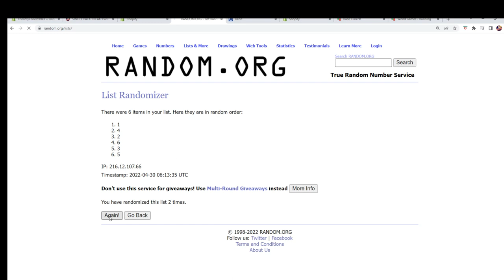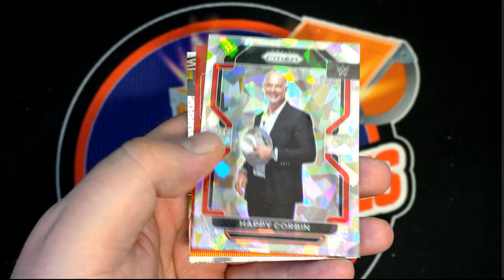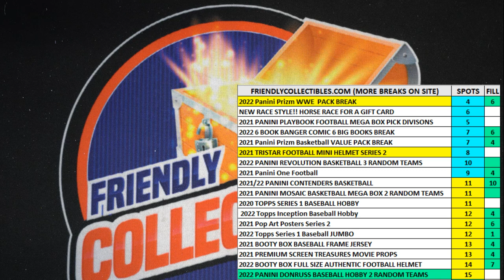2022 Panini Prizm WWE Hobby Pack ID 22WWEPACK657